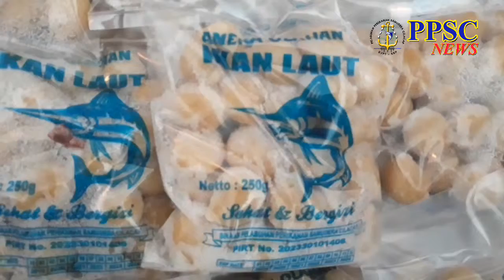SMK N 1 Pangandaran Praktek Membuat Bakso Ikan di PPS Cilacap